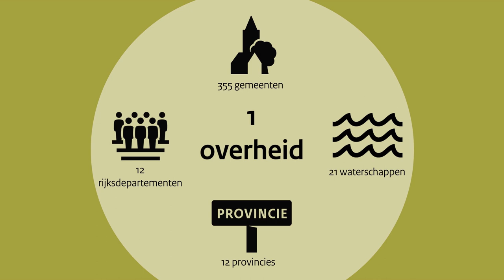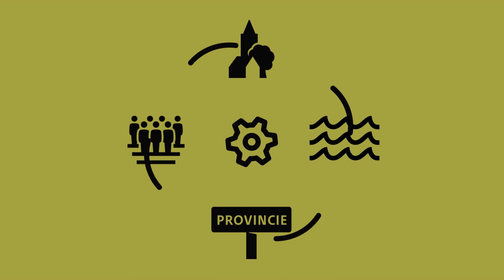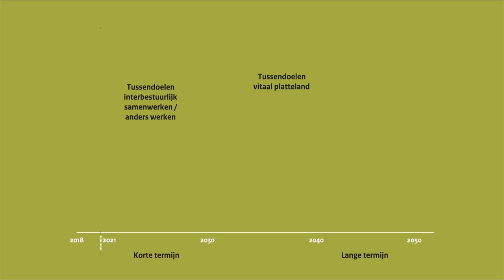Anders werken aan opgaven in het landelijk gebied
Het PBL en het VU Athena Instituut voeren een lerende evaluatie uit naar het Interbestuurlijk Programma Vitaal Platteland. Een toelichting kunt u zien in deze animatie, gemaakt door studenten van de Hogeschool Utrecht in het kader van de minor Datavisualisatie en Infographics.